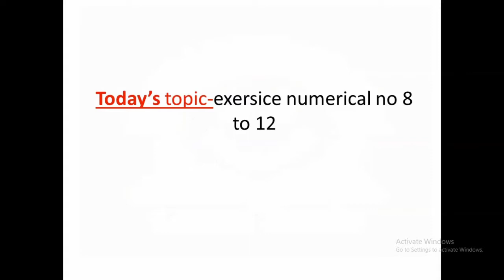std 11 physics chapter 4 lect 15